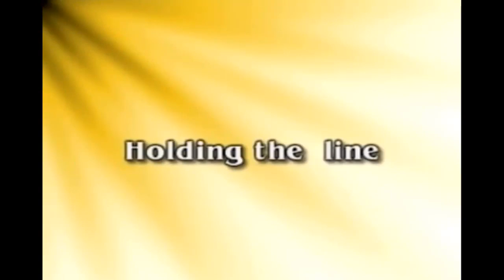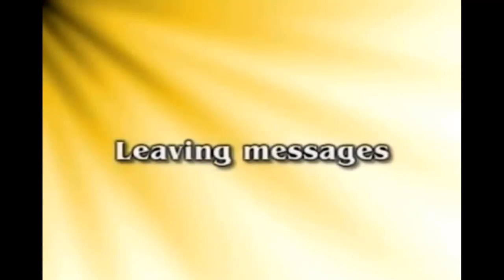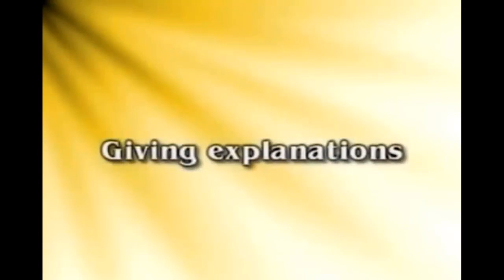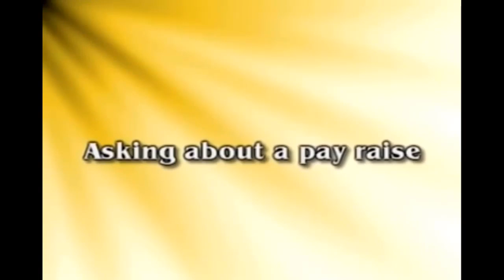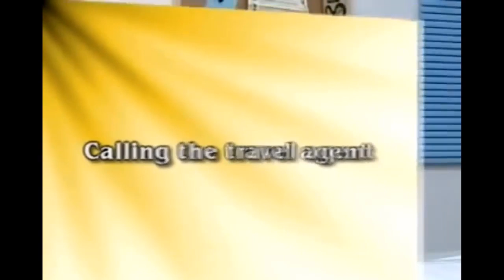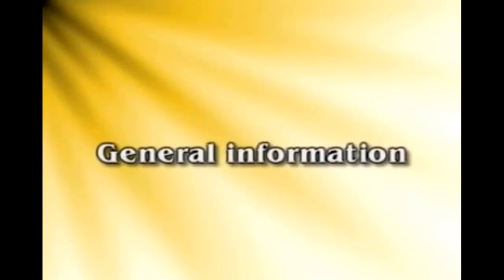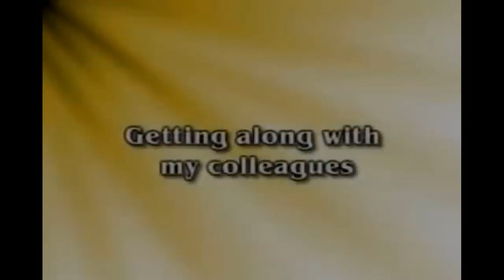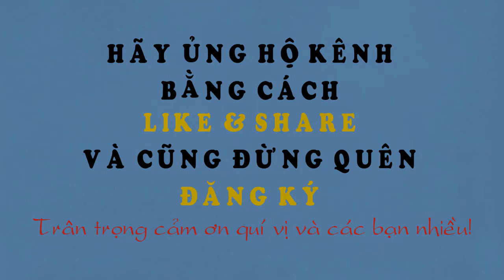Luyện nghe nói tiếng Anh cực hay - Phần 5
Copyright of the video does not belong to us, ANH NGỮ SU-BEN / SB ENGLISH. Thank you LearnVid for creating interesting videos.